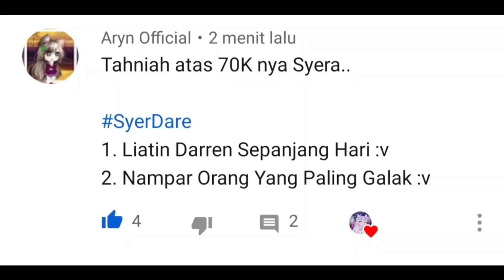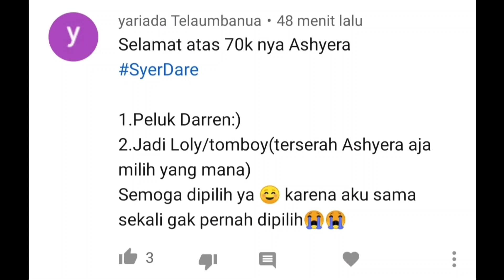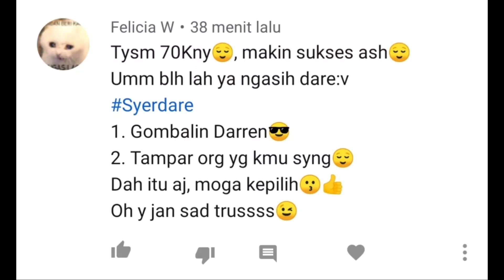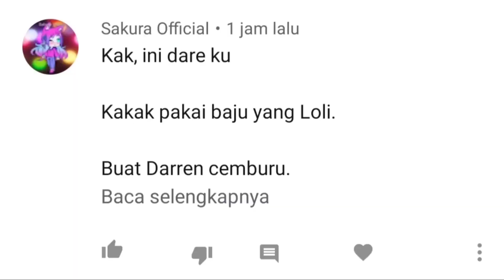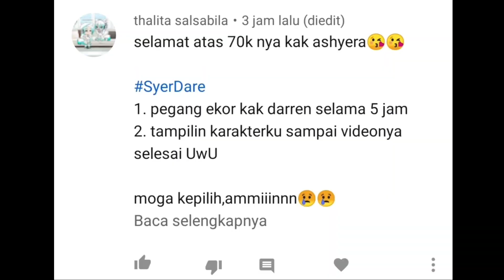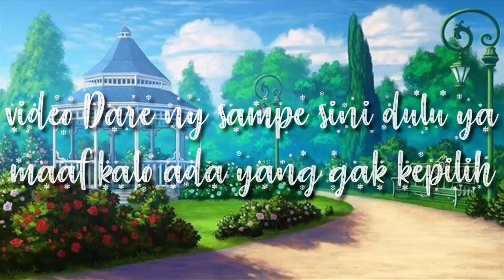♡Lakuin Dare Dari Kalian Semua♡ // Gacha life Indonesia // Special 70K Subcriber